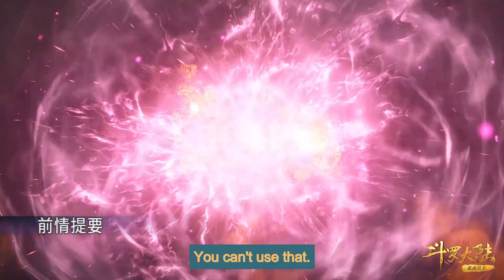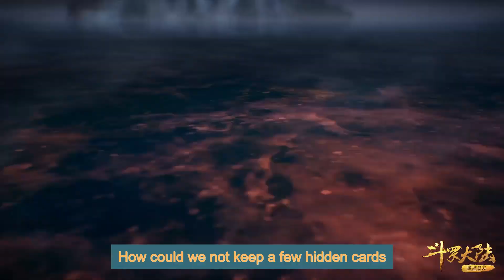[Eng Sub] Soul Land season 1 episode 180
[English Sub] Soul Land season1 episode 180
soul land ep 180 part eng sub
soulland engsub